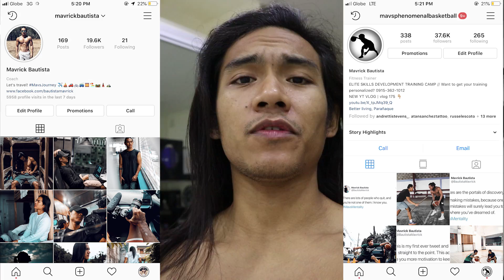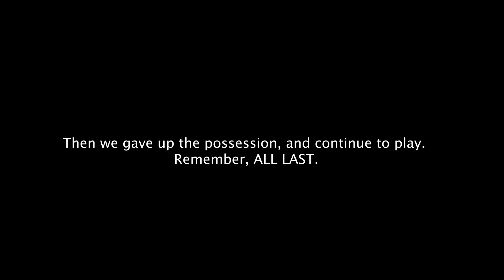SUPER INTENSE MONEY GAME IN TAGUIG!!! THE CROWD WENT WILD!!! (DAYO: S2. E1.) | vlog 240